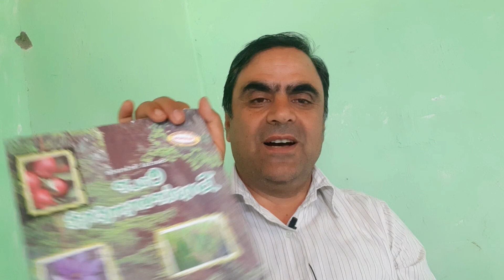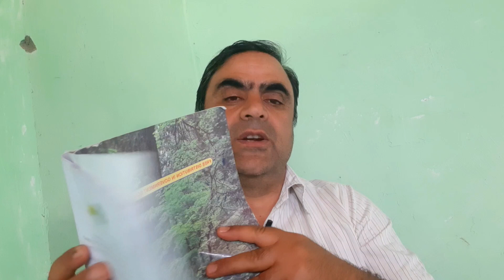world Environment day 2024 our earth our responsibility